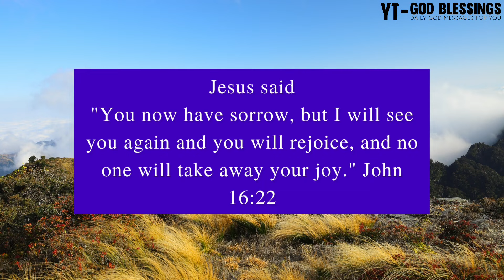🛑 God Message For You Today 😮💕 | GOD: THIS IS GOING YO HAPPEN TO YOU SOON...💞 | God's Message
Topics covered:

This Video Includes All These Searches 👇
1. God message for me today
2. God message for me
3. God message
4. God's message
5. God message for you
6. Message from god
7. God blessings message